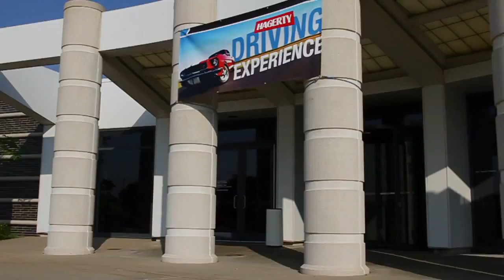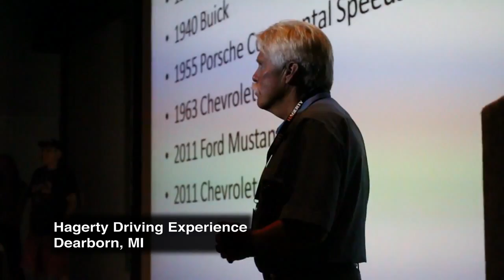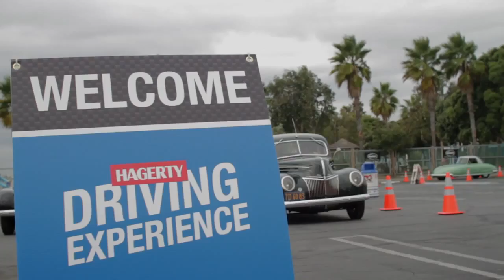Hagerty Driving Experience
Learn all about the Hagerty Driving Experience, through which young people have the opportunity to learn to drive a manual transmission on some of the coolest classic cars around.